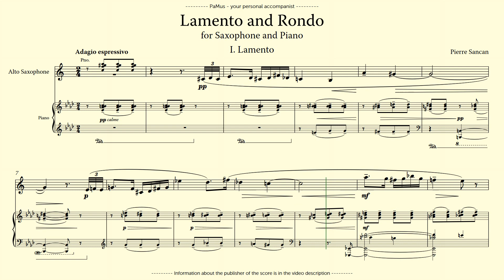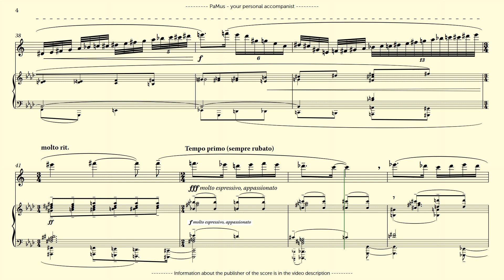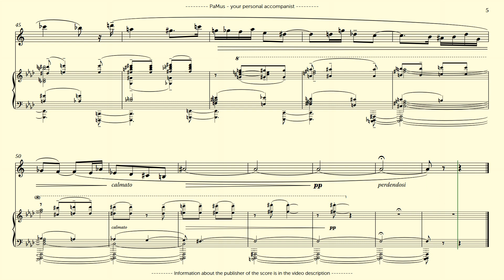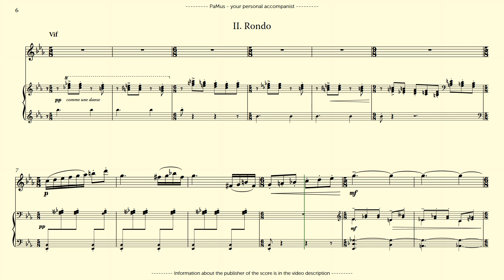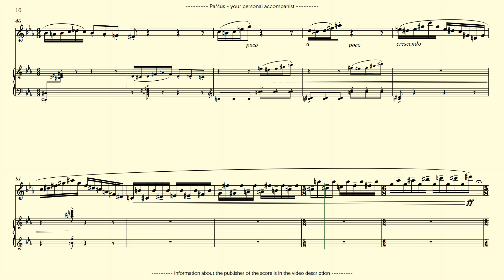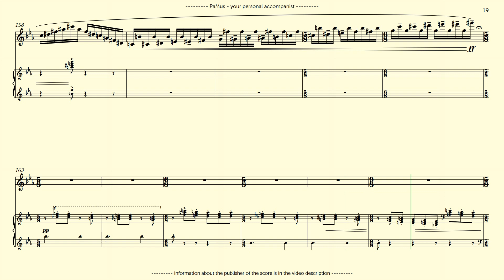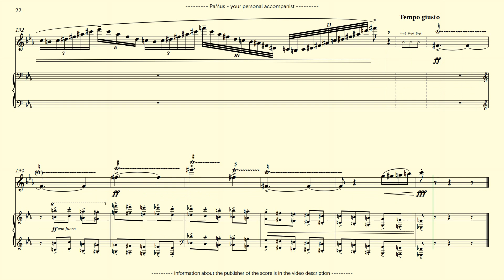Pierre Sancan: Lamento and Rondo for Saxophone and Piano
PaMus Flow - Global Music Competition